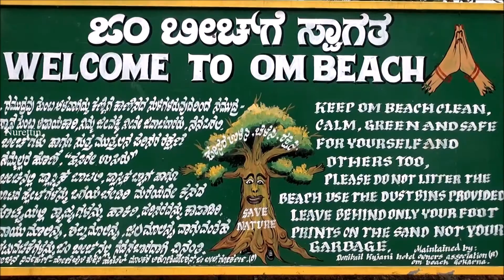India/ Karnataka/Gokarna Beach Part 72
Gokarna/ Karnataka/India
Etymology
Gokarna means Cow's Ear. It is believed that Lord Shiva emerged from the ear of a cow (Prithvi, the Mother Earth) here. It is at the ear-shaped confluence of two rivers Gangavali and Aghanashini.
Gokarna (Kannada: ಗೋಕರ್ಣ) is a small temple town on the western coast of India in the Kumta taluk of Uttara Kannada district of the state of Karnataka. The main temple and deity is Lord Shiva, who is also known as Mahabhaleshwara. This temple houses what is believed to be original image of Lord Shiva's lingam (Atmalinga). There are many other temples all over this small town. Ankola and Kumta on Highway 17 are the main towns near Gokarna.
Gokarna is known as one of the seven important Hindu pilgrimage centers. It is on what was once an unspoiled beach near the estuary of the river Aghanashini. Recently, due to the number of tourists, the character of the town has changed; it is no longer just a center of pilgrimage, though large numbers of devotees visit to offer prayers and worship to Lord Shiva.
Due to its laid-back, unspoiled and rustic nature many younger western tourists started visiting Gokarna about a decade ago. The beaches around Gokarna were hardly used by the locals until these mainly western tourists started coming.Enterprising locals started stores, restaurants, and now the resorts also caters to wealthier tourists.
Mythology
Gokarna is mentioned in the Shrimad Bhagavata Purana as being the home of the brothers Gokarna and Dhundhakari. The sthalapuranam of Gokarna was then available in Tamil as it was a part of the Tamil kingdoms during the Sangam era, has the following account.
In order that Brahma who out of arrogance arising out of his power to create the universe, sat penancing to redeem himself from curse of shivan, Lord Shiva appeared in front of him from the ears of a cow. So the place came to be known as gokarnam or ear of the cow. The sangam period writings refer to a class of chieftains going by names kocar and kilans, in charge of the region between gokarnam and present day Mumbai. Even though the Tamil saints have revered this temple, their composed hymns on the same are not available today. Hindu mythology says that when Lord Parsurama the sixth avatar of Lord Vishnu created Kerala it was from Gokarna to Kaniyakumariya.
As per legend, Ravana was given Atmalinga by lord shiva and instructed that it would stay permanently where it is first placed on the land. But Lord Ganesha came in the form of a boy and planted it in Gokarna while Ravana was performing rituals. Once placed Ravana could not remove it from ground, but he removed some pieces of the Linga and threw them in different directions.
Bhagavata Purana:
The Bhagavata Purana, like other Puranas, discusses a wide range of topics, including cosmology, genealogy, geography, mythology, legends, music, dance, yoga practice and culture. The Purana opens its Samudra Manthan legend as a war between good gods and evil demons, where evil has won and rules the universe. Truth re-emerges because of the Lila (play) of god Vishnu – as Krishna, Hari, Vasudeva in the text – whose strategy is to first make peace with the demons, understand them, then creatively defeat the evil, bringing back hope, justice, freedom and good; this underlying cyclic theme appears in many legends.The text is a synthesis of Bhakti to Krishna with the Advaita (monism) philosophy of Shankara, conceptualizing a form of Dharma that competes with that in the Vedas, wherein Bhakti ultimately leads to Self-knowledge, Moksha (liberation) and bliss. However, the Bhagavata Purana asserts that the inner nature and outer form of Bhagavan Krishna is the Vedas, and this is what rescues the earth when it gets submerged in cosmic waters.Wikipedia